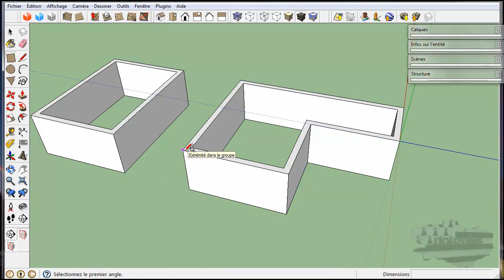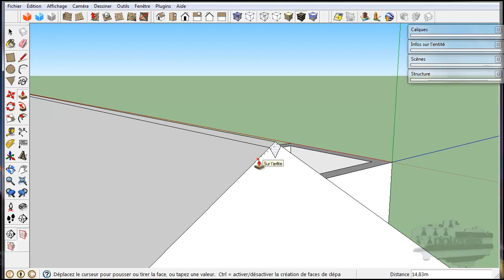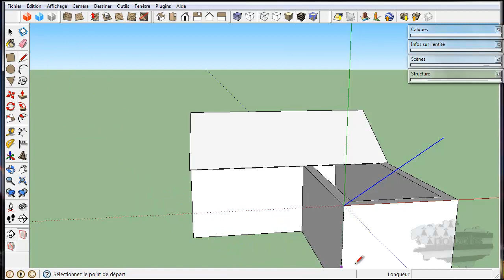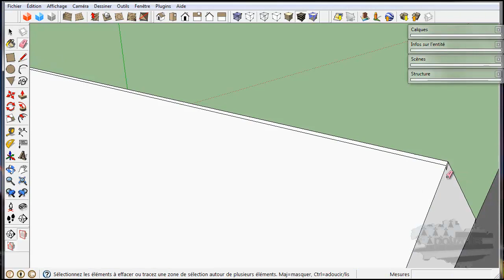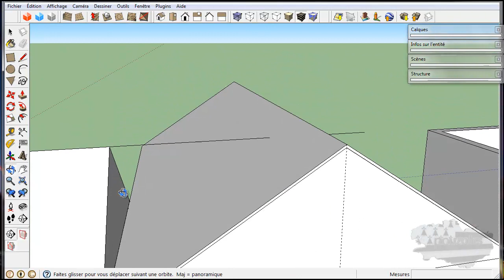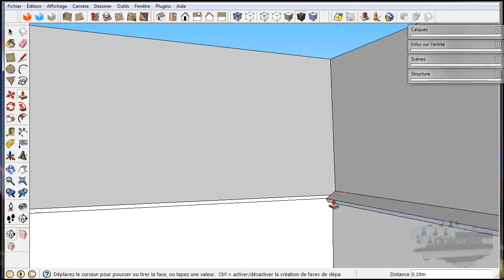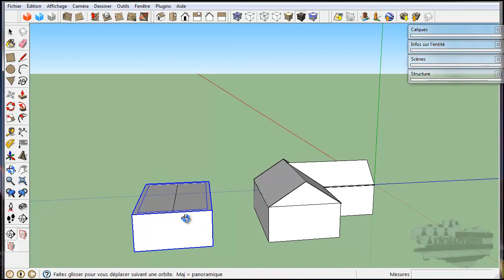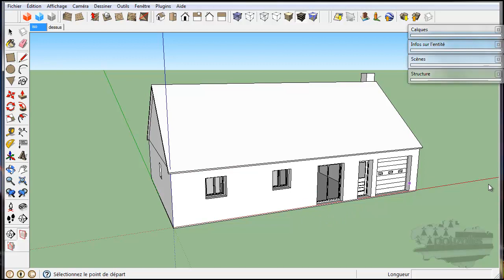tuto google sketchup modélisation d'une maison toit en L